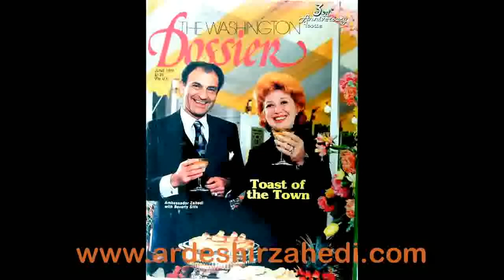Souvenir of Ambassador Ardeshir Zahedi from new year Washington DC